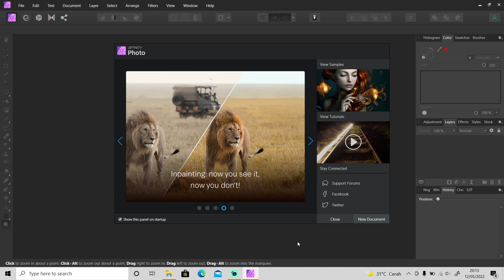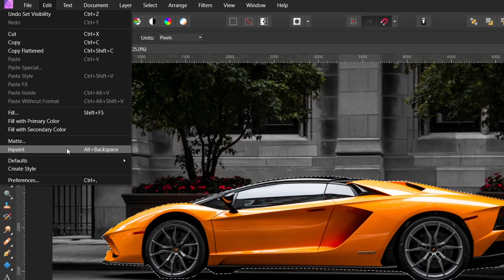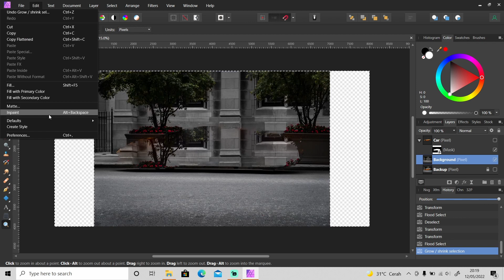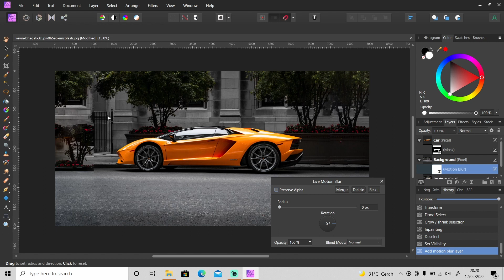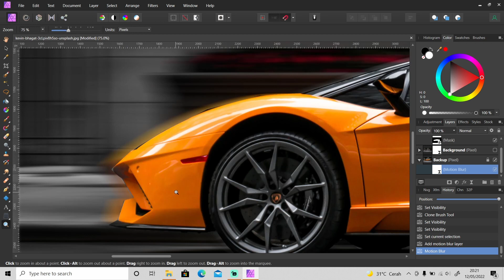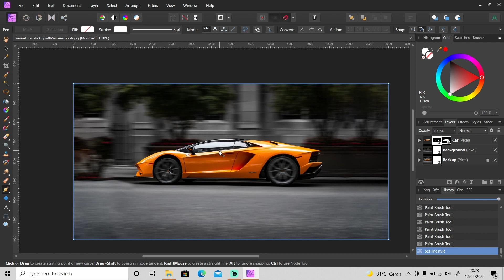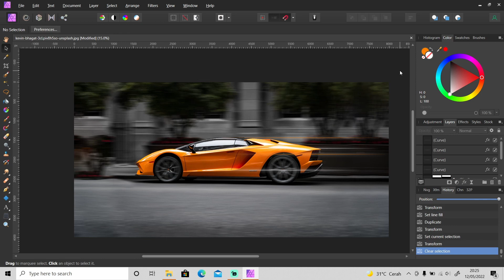How to Create Speed Effect in Affinity Photo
In this video, I'm going to show you how to add a speed effect in Affinity Photo.

Image source:
- Photo by Kevin Bhagat on Unsplash: